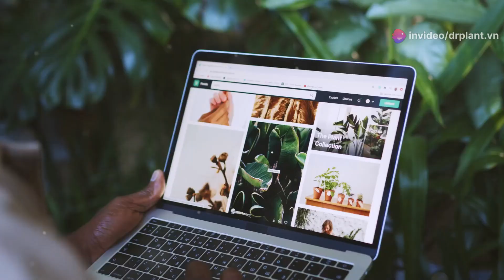MIRACLE-GRO 15-30-15 USA - PHÂN BÓN GIÚP XANH LÁ...0776.755.793...thuốcbảovệthựcvật.vn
MIRACLE GRO 15-30-15 USA

CHUYÊN DÙNG CHO TẤT CẢ CÂY ĂN TRÁI, RAU MÀU, CÂY LÚA, BÔNG HOA, CÂY KIỂNG

THÀNH PHẦN MIRACLE GRO 15-30-15 USA
N: 15%; P O : 30%; K O: 15%;

Vi lượng dạng phức chất (Chelated) Mg: 0,05%; B: 0,02%; Fe: 0,2%; Zn: 0,06%; Cu: 0,07%, Mo: 0,0005%.

CÔNG DỤNG MIRACLE GRO 15-30-15 USA
Miracle-Gro 15-30-15 giúp cây trồng phát triển xanh tốt, làm cây cứng cáp, dẻo dai, mau ra hoa, tỉ lệ đậu trái cao.

Làm tăng sức đề kháng bệnh và năng suất cây trồng.

Thích hợp cho vùng đất đỏ và các loại rau sạch cao cấp, cây ăn trái đạt kích cỡ và chất lượng cao để xuất khẩu.

Dùng cho hầu hết các loại rau cải, cây ăn lá, cây ăn quả, cây công nghiệp, cây lúa và bông hoa cây kiểng.

Phun không bao giờ bị cháy lá, không ảnh hưởng tới môi trường.

Trên cây bông Hồng cao 1,5m lưu dẫn từ gốc tới tận ngọn trong vòng 30 giây.

HƯỚNG DẪN SỬ DỤNG MIRACLE GRO 15-30-15 USA
Pha 5-10g/8 lít nước phun định kỳ 10-15 ngày/1 lần.

Chú ý: Phun đều lên thân, lá cây và xung quanh gốc vào sáng sớm hoặc chiều mát, tránh trời mưa.

Hướng dẫn bảo quản: Bảo quản nơi khô ráo thoán mát. Để xa tầm tay trẻ em, nguồn thực phẩm, nguồn nước.